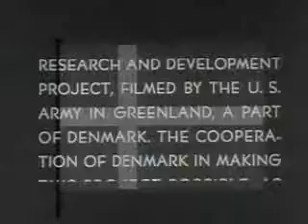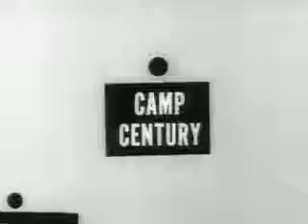City Under the Ice - Camp Century Underground Greenland City Video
The first release of the 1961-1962 THE BIG PICTURE series tells the story of a research and development project undertaken by the United States Army Corps of Engineers in Greenland. This city under the ice cap referred to as Camp Century, is a new concept of polar construction. It is today's Modern Army in action on a new frontier of solid ice and snow. During this 30-minute presentation, you will see how snowy wastelands are developed into a completely built city equipped with every convenience from a nuclear power plant to a shower. Camp Century is an important element in the Army's continuing polar research program. "City Under the Ice" is an outstanding example of man's never ceasing quest for knowledge.